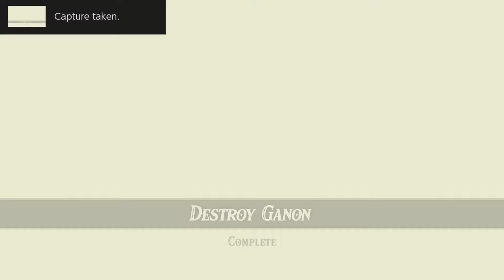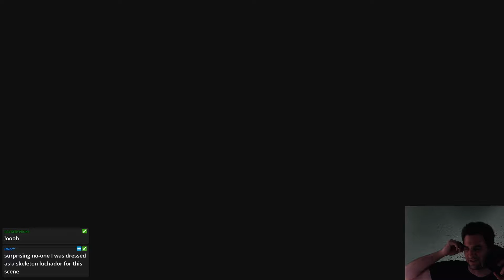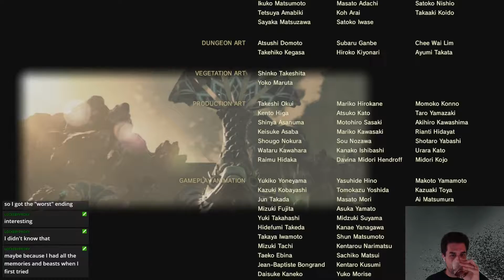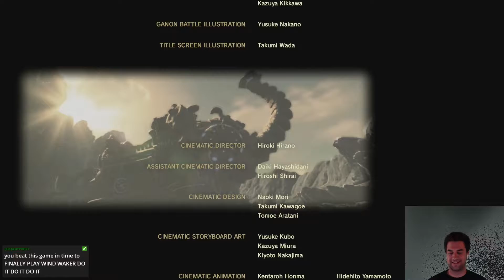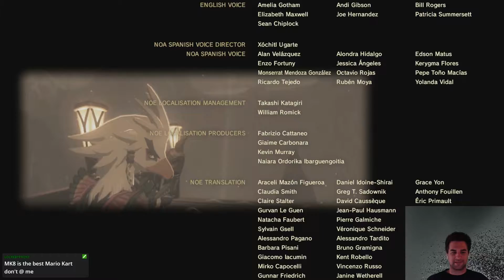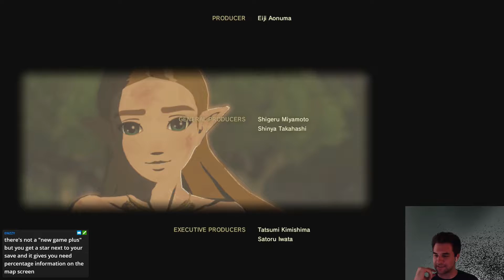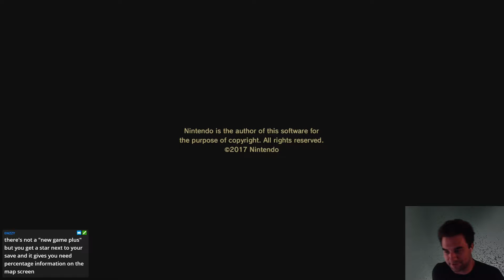Zelda: Breath of the Wild - Ricka Defeats Ganon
While being Google Maps for Hyrule, Ricka stumbles on what the chat tells him is The Lost Woods, and they coax him into discovering it's secrets! Spooooky! What could be hidden deep in the center of the enchanted forest?! Something... pointy?

Crowbar Highfive on Facebook!